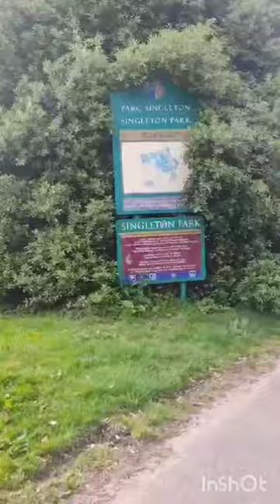Swansea Singleton park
Singleton park - Swansea, Wales, United Kingdom